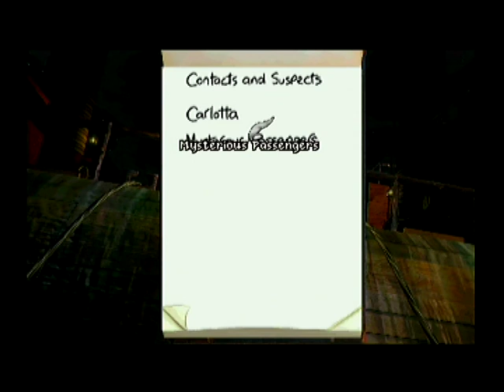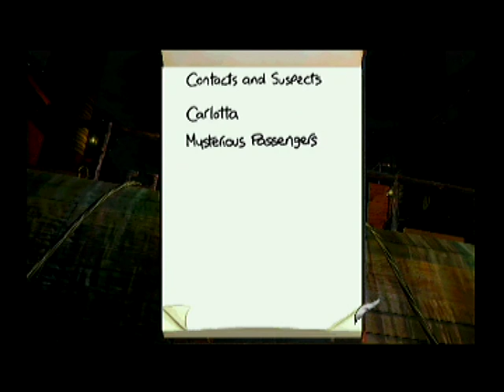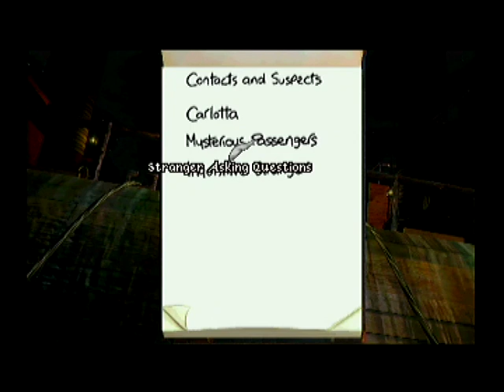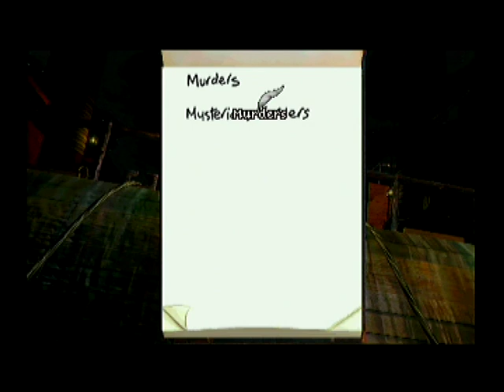Terry Pratchett's Discworld Noir (Part 01)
My second favourite adventure game. Discworld Noir was by far the best of the three Discworld games as it had an original storyline & didn't feature the voice of Eric Idle. The PC version is the one to play but unfortunately it doesn't work on modern OS's. So unless you have an old Windows 98, 2000 or XP machine lying around your only choice is to pick up a copy of the PS1 port (exclusive to Europe) which is a pale shadow of the PC original.

Far lower detail, missing animations & audio, very bad performance in certain areas, lower resolution, scripting bugs, random audio bugs. The PS1 port is a tough pill to swallow for people who remember the PC version fondly. So it's lucky that the story & characters are strong enough to carry the game despite the problems.